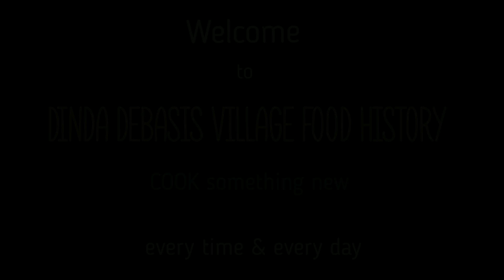Village Women Lifestyle work and their daily Life / Power of Women of Village Women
And hope you Like and Enjoyed this video.